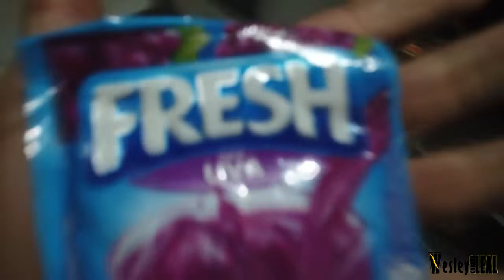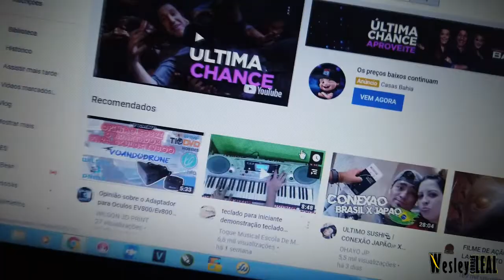MONTAMOS NOSSA ÁRVORE DE NATAL... VIRAMOS PEDREIRO E ASSENTAMOS CERÂMICA...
DJI: wesley_wcl